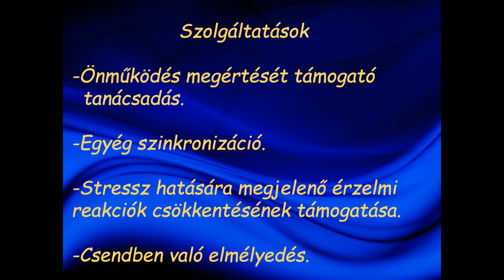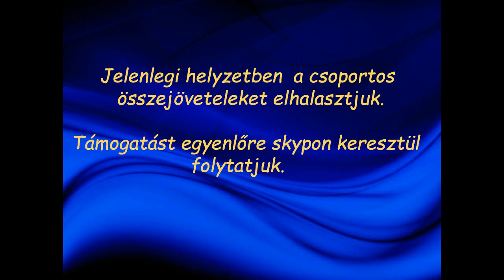Belső konfliktusok csökkentése, önműködés megértése , korlátlan belső erőhöz való kapcsolódás által.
Önműködés megértése ,  a korlátlan belső erőhöz való kapcsolódás által a belső konfliktusok egyre jobban csökkenek. Fokozatosan egyre könnyebb az élethelyzetek elfogadása és a külvilághoz való kapcsolódás.